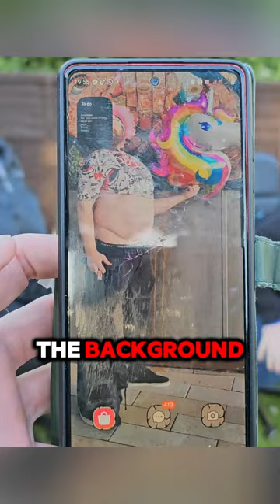SHIZZ JOKES Lankey VS Marilyn